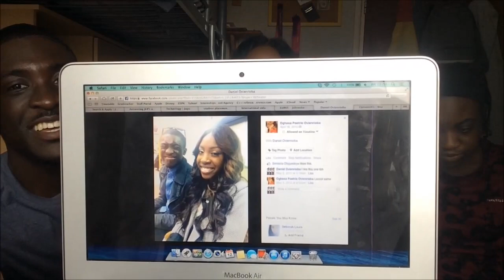The Sibling TAG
Sibling Tag with my brother and sister! Please watch the 'meet my sister' video FIRST to understand more about her and if you have any questions about her-please be as sensitive as possible if you must ask questions about her. @SincerelyOghosa AND Daniel's Twitter: @MrDarkie
INSTAGRAM:@sincerelyoghosa AND Daniel's Instagram: @Mrdarkie